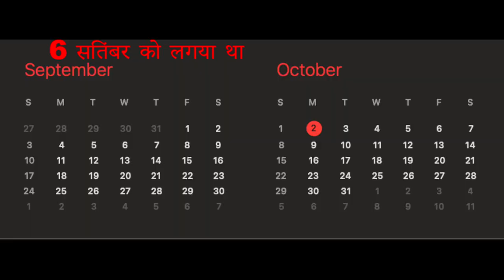How to grow Banyan Tree from seeds, How to grow Ficus from seeds bargad bonsai tree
Cover Topic :-
JEET FOODS

बरगद का पौधा कब लागए,बरगद का पौधा कैसे लगाएं,बरगद का पेड़ लगाने के फायदे,बरगद का पेड़,बरगद का पेड,बरगद का पेड़,बरगद का दूध,बरगद के पेड़ के फायदे,बरगद के फल,विशायकाय बरगद का पेड़,बरगद का पेड़ कैसे लगाते है,बरगद के पत्ते,बरगद की छाल का काढ़ा,बरगद के पेड़ का महत्व,बरगद का पेड़ कब लगाना चाहिए,बरगद का वैज्ञानिक नाम,बरगद के पौधे,बरगद के फल के फायदे,बरगद के पेड़ लगाने का महत्व,बरगद के दूध के फायदे,बरगद के पेड़ की पूजा का महत्व,बरगद का धार्मिक और वैज्ञानिक महत्व